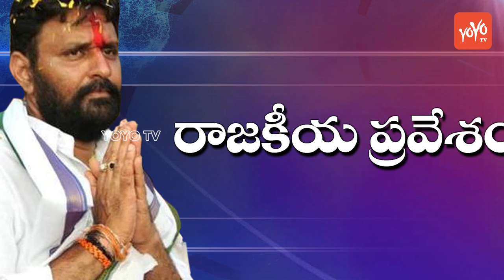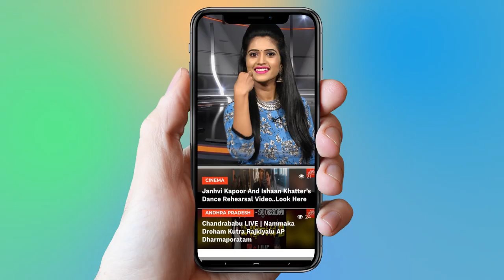Kodali Nani Real Life Story(Biography) | Political Career | Family | Jr NTR Relation | YSRCP |YOYOTV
Kodali Sri Venkateswara Rao (Kodali Nani) is an Indian politician from the YSR Congress Party . He is a current Member of the Andhra Pradesh Legislative Assembly from Gudivada constituency,Krishnadistrict. He won in gudivada assembly consitency in 2004,2009,2014 . Kodali nani biography

 1.   Actress Ranjitha Nityananda Swamy Video Confirmed..

2 . Telangana Congress Third MLA List | Mahakutami | Revanth Reddy | Telangana

3.  Is Telangana Congress MLA Candidates List For Telangana Assembly Elections 2018 Confirmed?

4. Rahul Gandhi Speech at Kamareddy @Telangana Congress Public Meeting

5. 2050 లో ఊహించని విధంగా మనిషి జీవితం

6.  Mangli Songs | Mangli Excellent Performance at ATC 2018

7. Folk Singer Sai Chand Songs on Revanth Reddy at TRS Meeting - Kodangal

9. Madhu Priya Song Performance & Anchor Udaya Bhanu Dance at World Telangana Convention

10. Interesting Facts About Teenmar Mangli